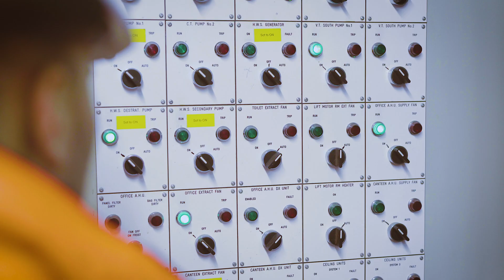Harnessing the power of 5G for remote experts | O2 & Northumbrian Water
See how Northumbrian Water are trailing 5G to transform business.